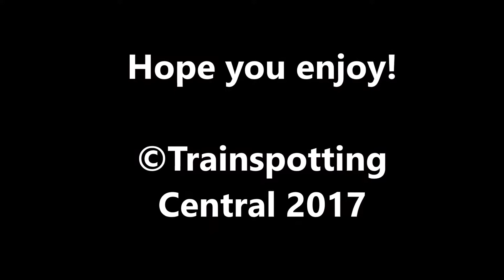(HD) D9009/55009 and 68022 @ Doncaster (06/05/17)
In this video we see D9009/55009 and 68022 obliterate Doncaster station! They were working the Pathfinder railtour 'The Hull and Leeds Executive' Thanks driver for the amazing thrash and tones.
Train Information:
Runs on 06/05/2017
STP schedule runs SO from 06/05/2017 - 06/05/2017
Operated by DRS
Unadvertised Express Passenger Service
Diesel Locomotive
Timing Load - 455 tonnes
Timed to run at 95mph
First & Standard Seating
Train Activated
Train ID - 571Z111606 (Masked ID 175V)
06/05/2017 10:22
UNSCHEDULED report received at THORNE NORTH